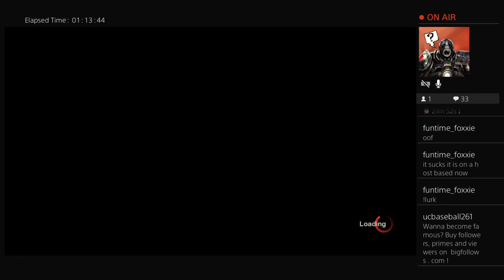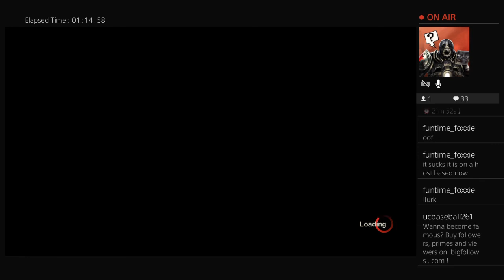Friday The 13th Stream with your Cheesy gamer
I'm back at it this time trying to tear some naughty teens on Camp Crystal Lake. And this time around you can actually hear me. Now if thay is good or bad that is for you to decide :). Below is a link to my Twitch as well.